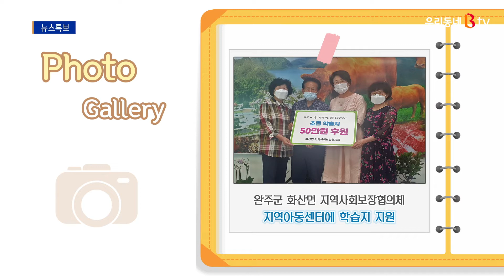[포토뉴스]전통보양식 삼계탕 外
다음은 포토뉴스입니다.
오늘의 픽, 확인해볼게요.

무더운 날씨가 계속되면서
우리 지역에서는
든든한 나눔들이 이어졌습니다.
덕진구 여의동에서는 한방 삼계탕 재료를 전달했고요.

우아2동에서도 삼계탕 나눔 봉사가 진행됐습니다.
뿐만 아니라 우아1동, 효자2동, 완주 이서면 등
지역 곳곳에서
건강한 여름을 위한 삼계탕 나눔이 이어졌습니다.

이렇게 말복을 맞아,
또 여름에 보양식으로,
삼계탕 드신 분들 많으실 텐데요.
그런데 이 삼계탕, 왜 전통보양식이 됐을까요?

여름에는 더위를 잊기 위해
냉면, 아이스크림처럼
차가운 음식만 찾게 되는데요.
이때 속이 차가워지면서
소화 기능과 저항력이 떨어집니다.
이럴 때 속을 따뜻하게 해주어야
건강을 유지할 수 있기 때문에
삼계탕 같은 뜨거운 음식이 필요한데요.

닭고기는 소고기에 비해
근육이 가늘고 연해서 소화에 좋고
또 필수 아미노산과 불포화지방산이 풍부합니다.
또 삼계탕의 주재료인 인삼은
원기회복, 신진대사, 면역력 증강 등의
효과가 있죠.
찹쌀 역시 우리 몸의 기운을 보충해주고
땀을 덜 나게 하는 효능이 있다고 합니다.

이 외에도 몸에 기운을 넣는 재료들,
마늘, 밤, 대추 등이 들어가면서
보양식이 될 수밖에 없는 거겠죠.
시청자 여러분도 여름 가기 전에
뜨끈하게 삼계탕 한 그릇하시고
기운 내시길 바랍니다.